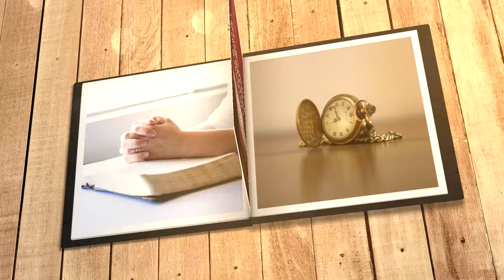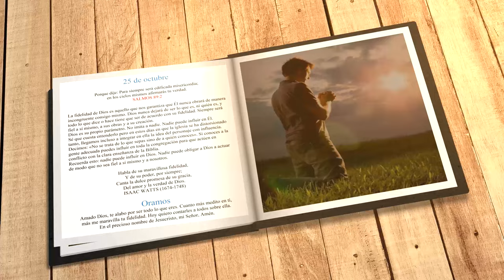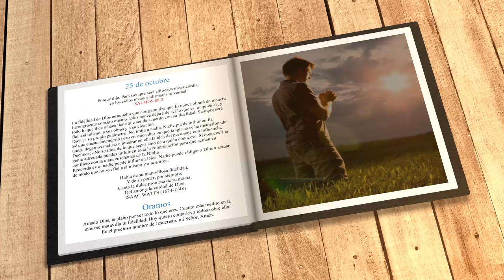Mi búsqueda diaria (25 de octubre)